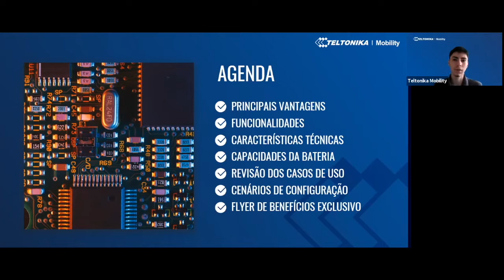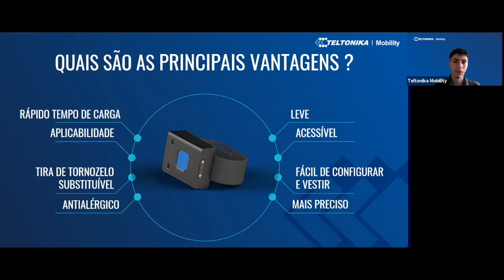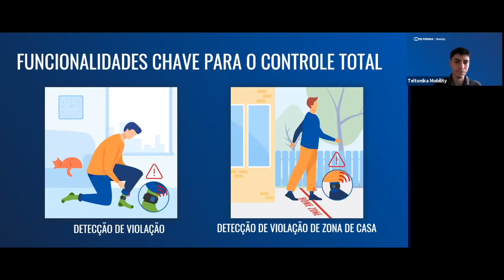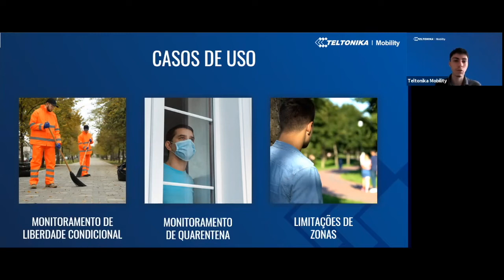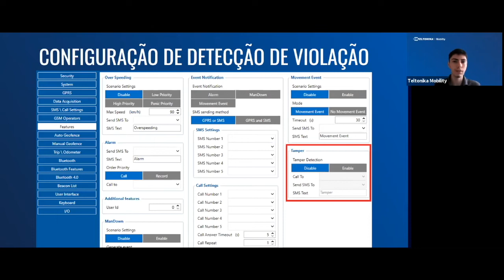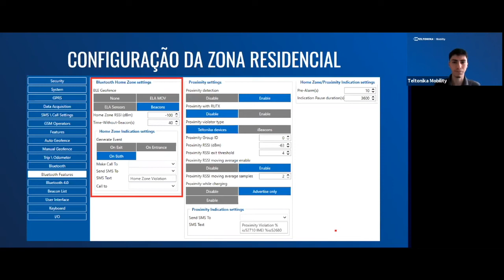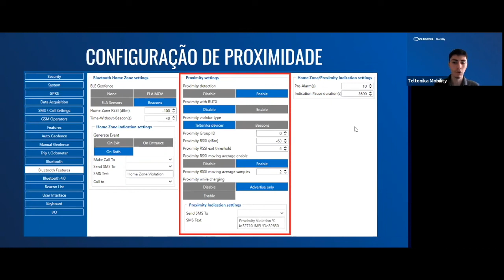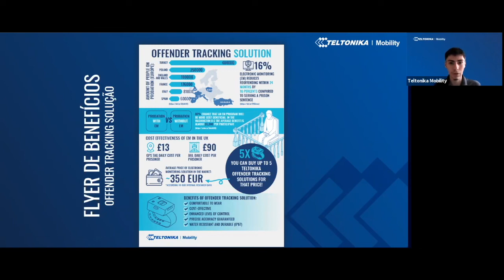INTRODUÇÃO AO NOVO DISPOSITIVO: OFFENDER TRACKER // PT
Dispositivos de monitoramento voltados a cárcere domiciliar vem se tornando muito procurado em vários países. Presídios com superlotação e custos de manutenção fazem com que as autoridades criem leis de monitoramento para crimes menores. Ao mesmo tempo, monitoramento de pessoas em condicional é considerado uma situação de vitória para ambas as partes: criminosos podem contribuir a economia conseguindo um trabalho ao mesmo tempo que podem ficar com suas famílias..

Para atender a crescente necessidade de solução, Teltonika Mobilidade apresenta Offender Tracker. Esse dispositivo avançado de monitoramento resolve os mais variados problemas encontrados no mercado, como tempo de carga, aplicabilidade, precisão e preço justo!

Copyright @Teltonika, 2021